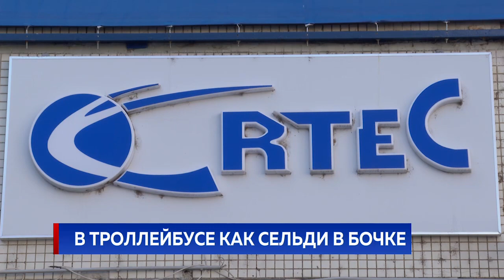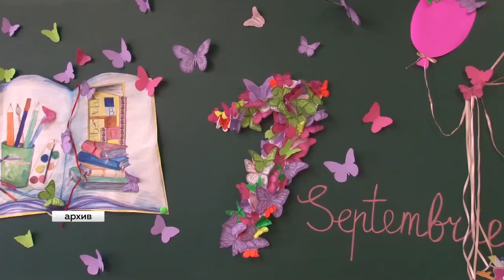В ТРОЛЛЕЙБУСЕ КАК СЕЛЬДИ В БОЧКЕ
Ограничения в действии. С сегодняшнего дня вступает в силу требование лимитировать пассажиропоток во всех видах транспорта. Так, согласно решению комиссии по чрезвычайным ситуациям, пассажиров в салоне не может быть больше половины от общей вместимости транспорта. Но, как показала практика, нашим гражданам в час пик море по колено: как привыкли набиваться в троллейбус, как сельди в бочки, так и продолжают. При этом ждать следующего недолго - управление электротранспорта вывело на линию весь свой парк, чтобы сократить время ожидания на остановках.